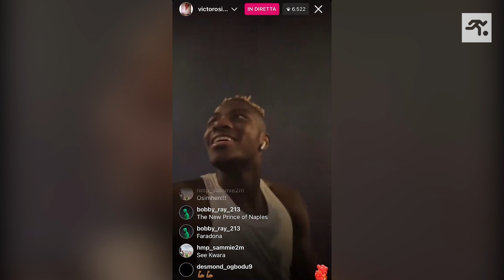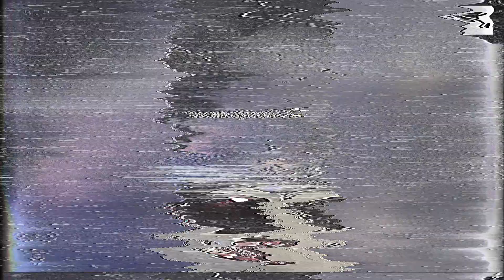FESTA SCUDETTO IN PIENA NOTTE A NAPOLI: GIOCATORI SUL TETTO DEL BUS E FUNERALE ALLA JUVENTUS...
Dopo la vittoria del Napoli contro la Juventus, esplode in piena notte la festa scudetto per le strade di Napoli: giocatori impazziti sul tetto del bus, fuochi d'artificio e sfottò alla Juve.